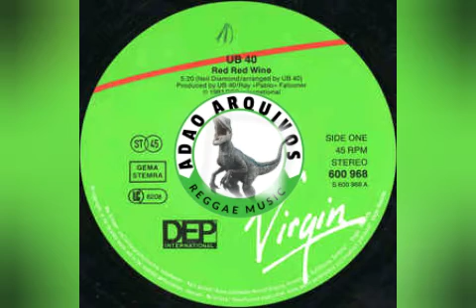UB40 - Red Red Wine